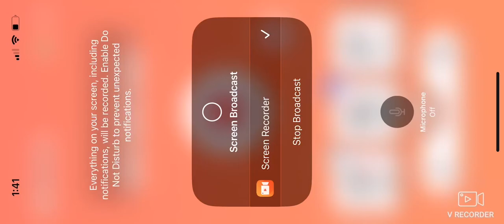Dissidia final fantasy opera omnia the Disciplinary Committee cutscene